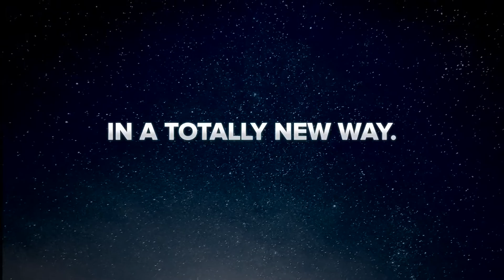The Amazing Adventures of Spider-Man | SWING LIKE YOU MEAN IT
Have you had a chance to experience The Amazing Adventures of Spider-Man?

Apart of the Vacation Like You Mean It Commercial Series